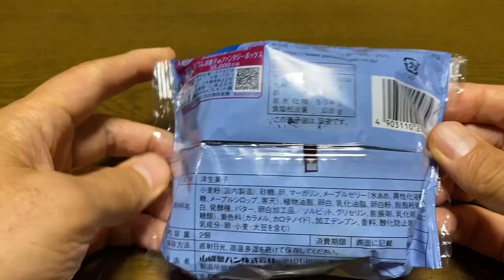【スイーツ（JAPAN sweets）】ふわふわホットケーキサンド（Fluffy pancake sandwich）「山崎製パン（YAMAZAKI）」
ふわふわホットケーキサンド（Fluffy pancake sandwich）

387kcal（1包装あたり）